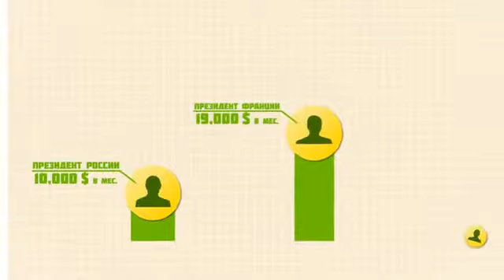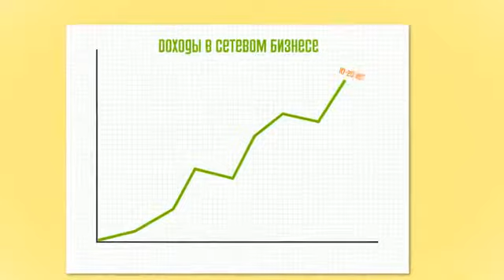МЛМ статистика и доходы за 2014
Присоединяйтесь и следите за свежими новостями!
 С уважением,
Бобур Ходжаев
Бизнес Онлайн Консультант
Skype: works-online.info